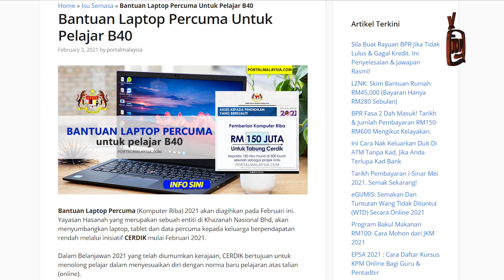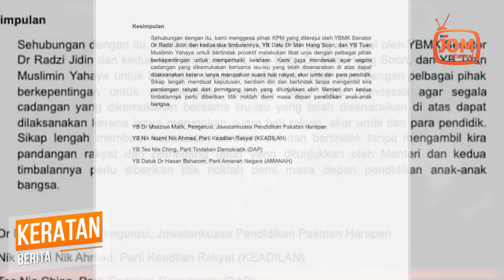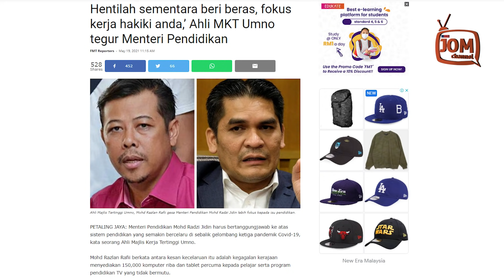MANA KOMPUTER RIBA PERCUMA?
“Kita pun tak tahu di mana silapnya, susah ke nak beli komputer riba? Ada banyak jenama dan banyak kilang. Kalau tak boleh beli semua dalam satu jenama, beli pelbagai jenama, perkara sangat mudah namun gagal dilakukan dengan mudah,” katanya dalam satu kenyataan.

Beliau berkata, apabila rakyat membuat KerajaanGagal, sepatutnya mereka melihat perkara berkenaan sebagai positif dan tingkatkan usaha memperbaiki namun kegagalan ini amat ketara.